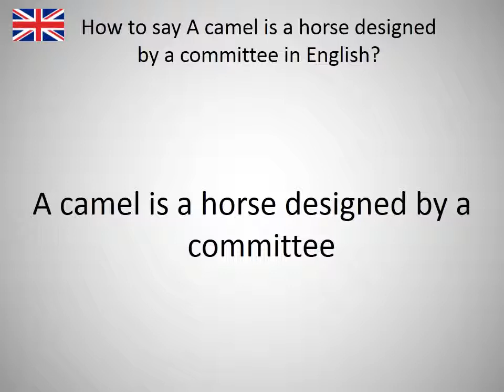How to say A camel is a horse designed by a committee in English?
How to say A camel is a horse designed by a committee in English? Learn the pronounciation A camel is a horse designed by a committee! How to Pronounce A camel is a horse designed by a committee. Expand your vocabulary, learn English words. Practice English online. Use this free pronunciation guide to practice words at a time. Learn English for free. Thank you for viewing, please like or subscribe! hoe om te sê, si të thuash, እንዴት እንደሚናገር, wie sagt man, comment dire, come dire, como dizer, как сказать, nasıl denir, cómo decir, 怎么说, πώς να το πω, hoe zeg je.